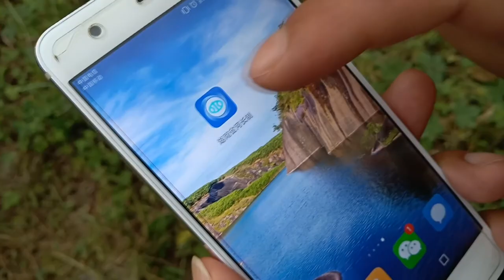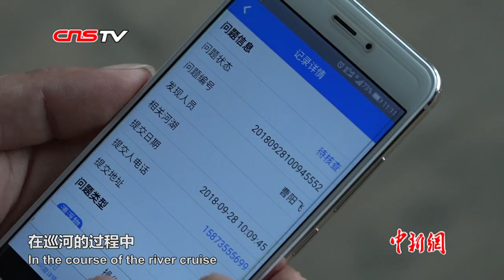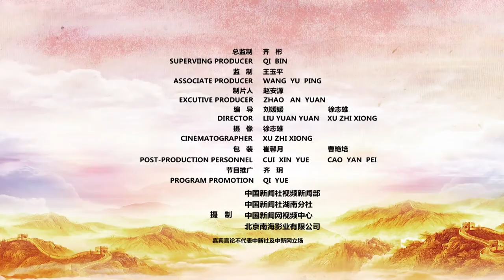中国河长如何实现“掌上治水”？How Do China Promotes River Governance by Mobile Internet?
多年前，湘江流域污染严重，水质遭到破坏。2018年3月，湖南省推出河长制综合管理信息系统，利用手机应用软件实现不同流域的河长协同办公，实现“掌上治水”。在河长们的辛勤付出下，湘江流域真正实现了水清、岸绿、河畅、景美。